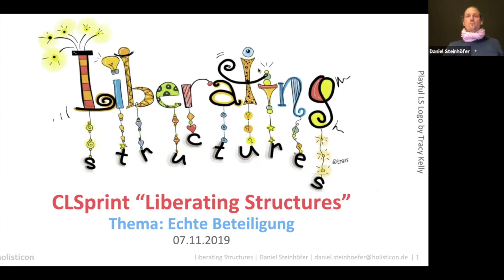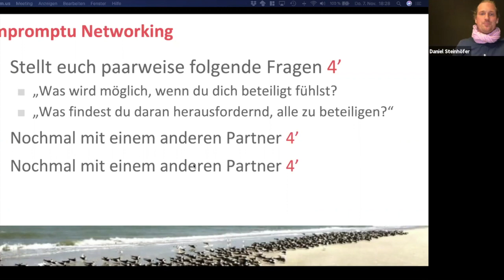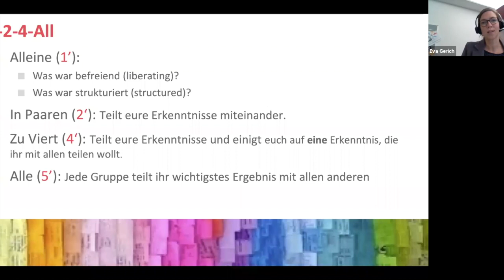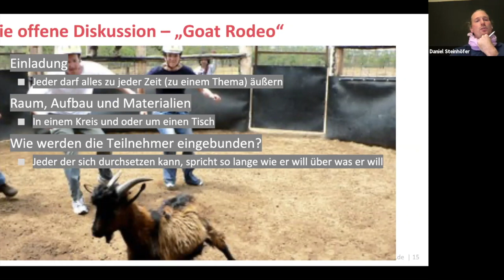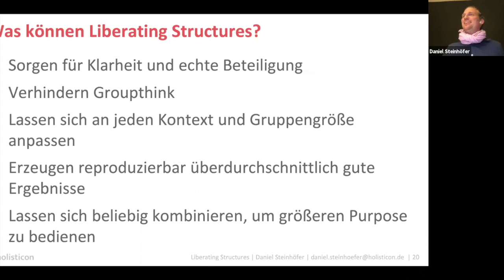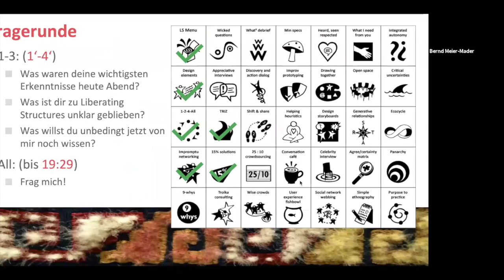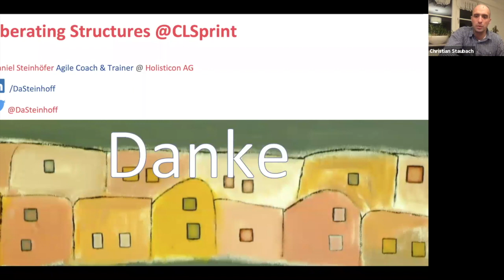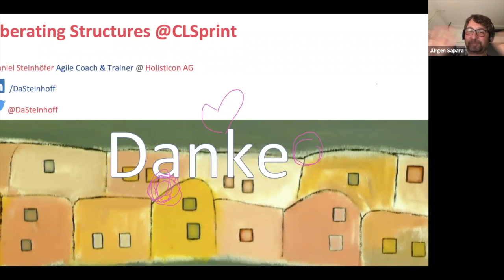CL Sprint: Liberating Structures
"Der CLSprint zum Thema Liberating Structures existiert, um selbst zu erleben, wie Partizipation mit Liberating Structures funktioniert und worin der Unterschied zu herkömmlichen Interaktionsstrukturen (wie beispielsweise der Präsentation) besteht. Wir wollen die Teilnehmer für Liberating Structures begeistern und sie motivieren, diese in ihrem Umfeld einzusetzen." so schreiben die beiden Gestalter dieses Corporate Learning Sprints Jürgen Sapara und Daniel Steinhöfer.
Dieser CL Sprint am 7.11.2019 wurde bewusst auf den Abend gelegt, damit sich die Teilnehmenden auf konkrete Übungen in virtuellen Breakout Rooms konzentrieren können. Diese Übungszeiten sind in diesem Video nicht enthalten.